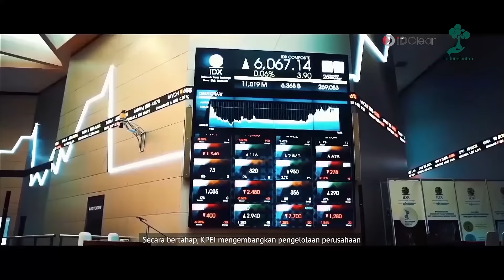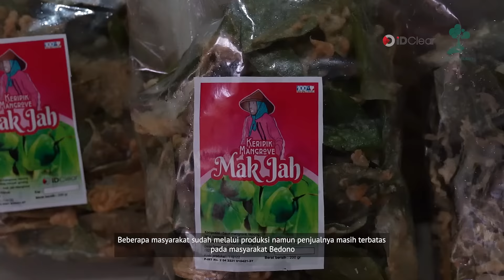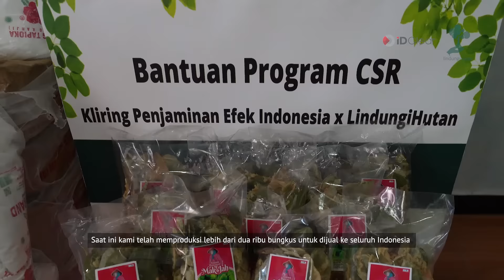KPEI x LindungiHutan | MarkeTree: Pendanaan Usaha Kripik Mak Jah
KPEI bersama LindungiHutan membuat program MarkeTree untuk pendanaan usaha Kripik Mak Jah di Desa Bedono Demak!